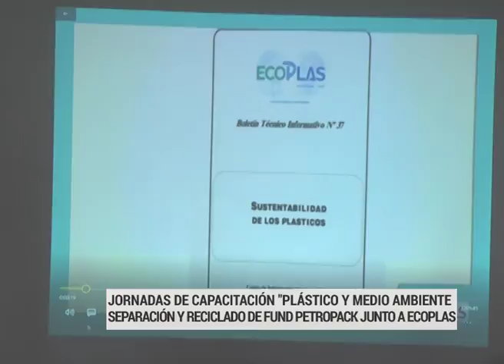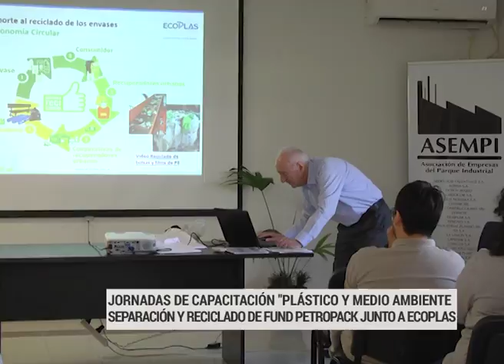La importancia del reciclado: "El plástico es un recurso, no un residuo"